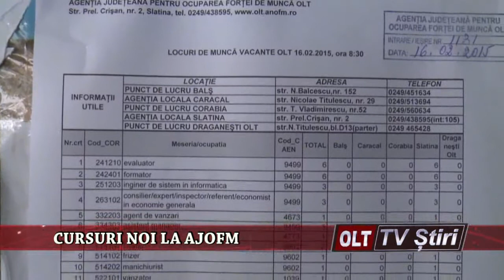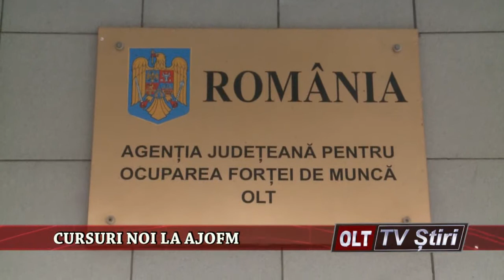CURSURI NOI LA AJOFM 1902